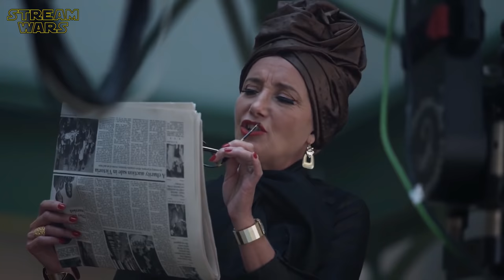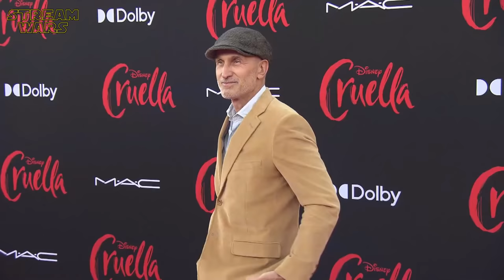Making Of CRUELLA - Best Of Behind The Scenes, On Set Bloopers & Interview With Emma Stone | Disney+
ＫＥＹ ＦＡＣＴＳ:
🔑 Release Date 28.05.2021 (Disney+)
🔑 Duration: 2h 14 Min.

ＣＡＳＴ:
❌ Emma Stone (Cruella de Vil)
❌ Emma Thompson
❌ Emily Beecham
❌ Kirby Howell-Baptiste
❌ Mark Strong
❌ Paul Walter Hauser
❌ Joel Fry
❌ Jamie Demetriou
❌ John McCrea

ＤＲＥＨＢＵＣＨ  |  S C R I P T:
❌ Aline Brosh McKenna

ＲＥＧＩＥ  |  D I R E C T O R:
❌ Craig Gillespie

📺 Noch kein Disney+? Dann hier entlang